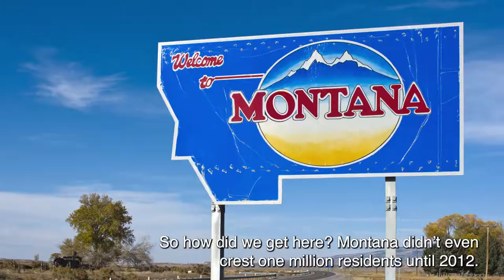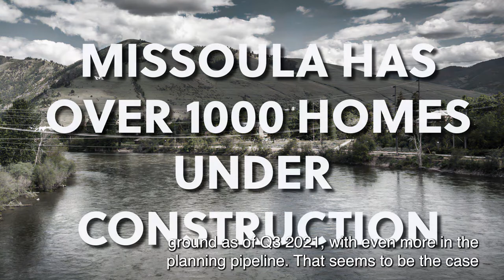Is Montana "Ruined?" How Housing Heated Up Under the Big Sky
Montana is famous for its wide-open spaces - but don’t let that fool you. In some of our most popular cities, space is at a premium as these markets experience unprecedented population booms. As a result, housing and rent prices have spiked across the state. That’s led to compressed cap rates for multifamily assets as well.

In Bozeman, the average house price increased 60% from 2012 to 2019.

The Wall Street Journal identified Billings as one of the hottest housing markets in the country, noting that out-of-state buyers were likely propelling demand.

For mountain towns like Missoula and Kalispell, extremely low vacancy is causing rent prices to jump by 10% or more over last year. Even smaller towns like Butte are experiencing the squeeze as vacancy drops and apartments become harder to find.

So how did we get here? Montana didn’t even crest one million residents until 2012. Competition for houses and apartments was known to be reasonable. Some of our staff recall paying four or five hundred dollars for their one-bedroom apartment in Bozeman just a decade ago. Now, that same apartment is likely to come in much closer to $1000 a month.

It wasn’t just the pandemic that pushed people to Montana. The rise of remote workers and a cultural shift towards being outdoorsy had slowly been encouraging population growth for years.

You know, even before the pandemic, there was a tilt towards places like Montana. The Department of the Interior noted a 16% increase in national park visitation from 2008 to 2018. And among the top parks for growth were Glacier and Yellowstone, both seeing double-digit boosts in visitation. The appeal of outdoor recreation and rural spaces translated beyond visitation and more out-of-state residents began the transition to Montana.

Now, if you ask a long-time Montanan, they might tell you this started much earlier than most think pieces would have you believe. Back in the 1990s, the film A River Runs Through It created a veritable boom in the popularity of fly fishing in Montana. Producers acknowledge that some Montanans believed the film had a hand in ruining the state by inspiring folks to move and visit Montana in droves.

But as much as doom and gloom feature prominently in most narratives about the housing market, we see the potential. A recent survey in Missoula showed multifamily and residential construction heating up, with a 203% increase in building permits. Just over a thousand units had broken ground as of Q3 2021, with even more in the planning pipeline. That seems to be the case for most of the biggest cities in the state.

And while opportunities in markets like Missoula and Bozeman are tightening up, it’s a big state with plenty of growing cities. We’re seeing more activity in places like Helena, Kalispell, and Billings. It’s no surprise that these areas are gaining traction. Billings is preparing to welcome the state’s first medical school, Helena features a low cost of living, and Kalispell has room to expand that Missoula might lack. And all of these places are under the same spectacular big sky.

Long before we became familiar with the term social distancing, Montana’s growth had begun. The pandemic simply pressed the gas on an existing demographic trend. To get more targeted market intel on multifamily and development opportunities across the state, call Sterling CRE Advisors.